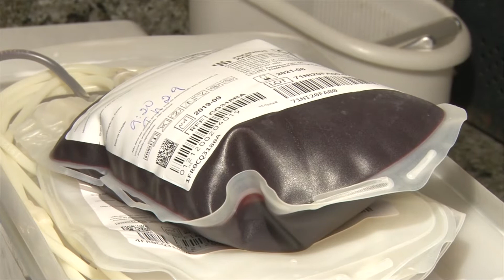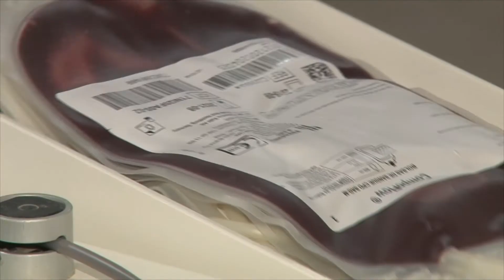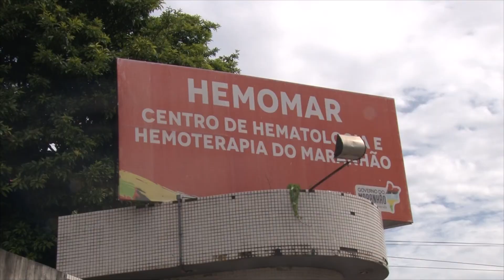Hemomar lança campanha de Carnaval para incentivo à doação de sangue | JG(04/02/20)